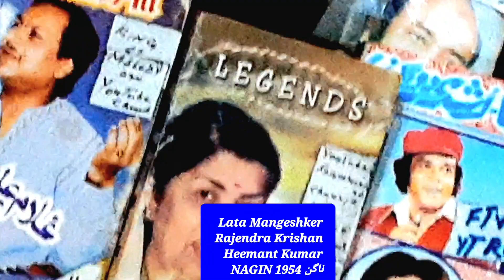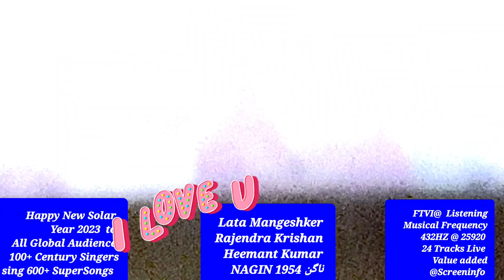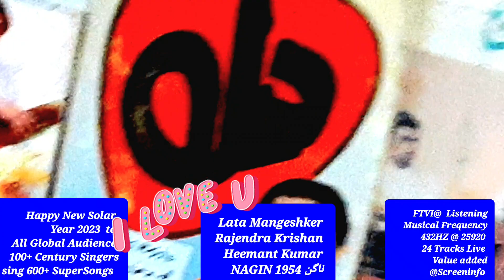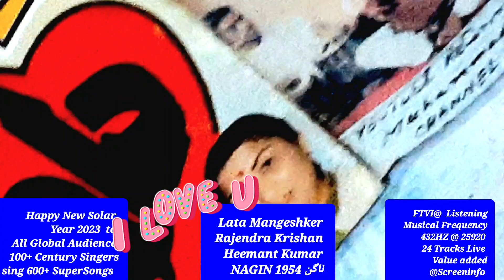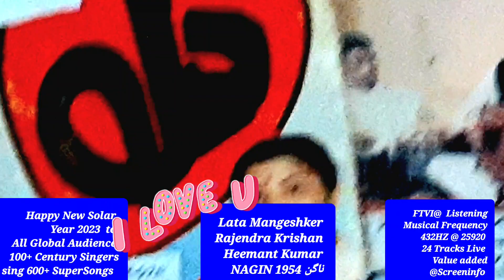TAN DOLAY 1954 Nagin Lata Mangeshker تن ڈولے میرا تن ناگن لتا منگیشکر 2 Jaan Agha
Hello Respected

 Universal Audience !

 Here is my Music

Channel for You

Muhammad Fayyaz

with play List Khudawanda

600+ Songs 100+ EverGreen

Voices/ Singers Here

 I upload the EverGreen

 Songs N Melodious

Voices for giving

Your souls n minds'

Serenity N Soothness

By Listening to those

songs which were

broadcast on Radio, daily

 ! Aap ki Fermaish

آپ کی فرمائش

So, here You will

enjoy all times favorite songs !

 Feedback/Suggestions

are welcome Also Order

 for your favorite Songs

Singers etc. My effort

is to convey Origional

Voices + Music + Duration @

 Youtube.com @ Radio

 Gramophonic n Michrophonic

 Full Tracks Origional

 Voice Version @

 Universal Hi Fi Digital

 SuperExcellent Surround

Stereo Sound Reproduction

 Tracks Multi Media Systems

Latest Editions of Japan

+Germany +Korea +

Vietnam +Austria +

China +Luxumberg+

+Thailand+ Malaysia

+UK USA etc. etc Stay

 Healthy, Happy n

 Passionate Forever!

Muhammad Fayyaz

Origional  voices

behind machines

 Respected International

Surraiya Multaniker

@ Radio Gramophonic

Sounds Versions